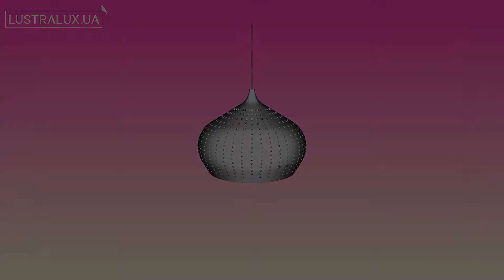Светильник Nordlux HOUSTON 46443003 - 3D-модель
Купить Светильник Nordlux HOUSTON 46443003

Обзор 3D-модели Светильника серии HOUSTON производства Nordlux

Основные характеристики модели:
Количество и мощность ламп: 1x5Вт E27
Лампочки в комплекте: нет
Цвет: черный/ черный
Материал: металл/ металл
Высота: 3000 мм.
Диаметр: 300 мм.